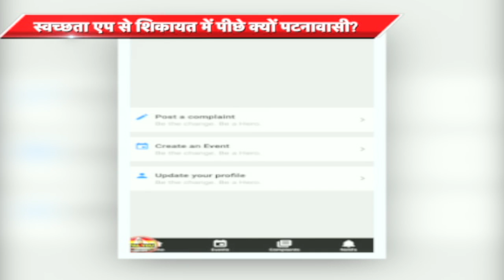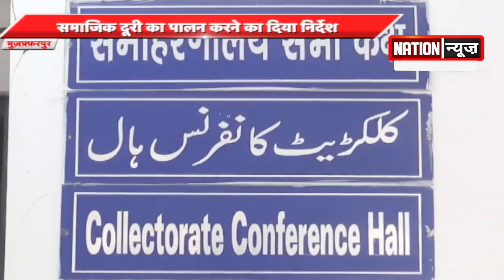BIHAR\JHARKHAND की बड़ी खबरें